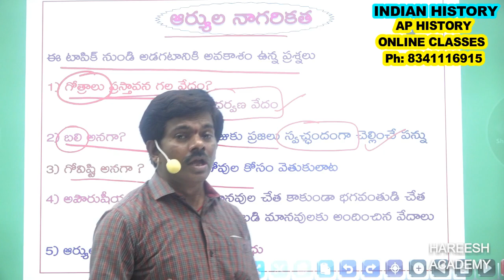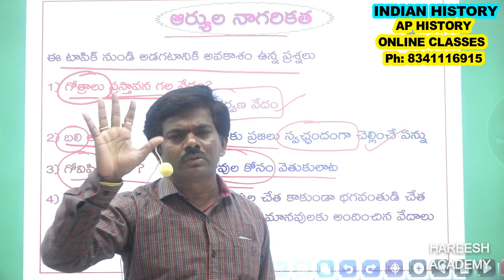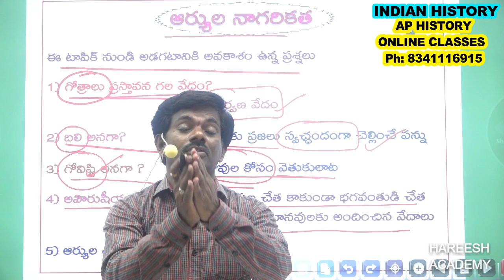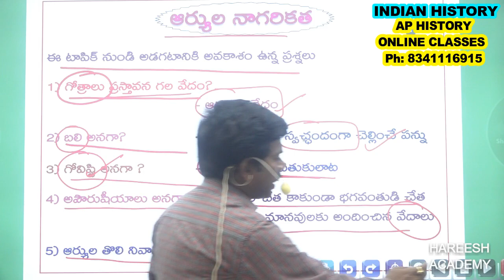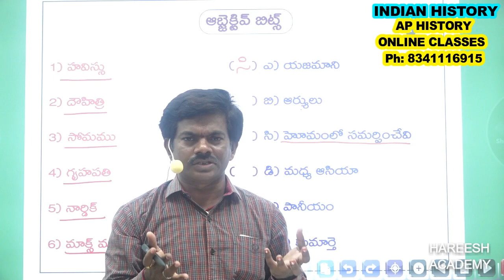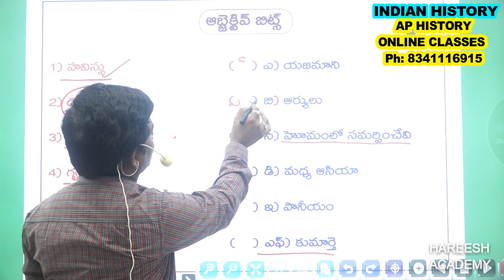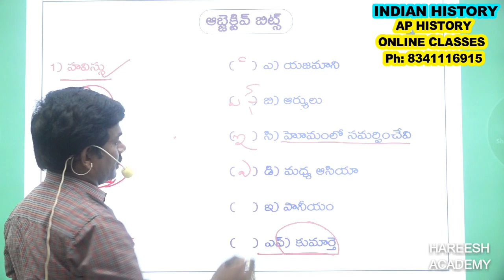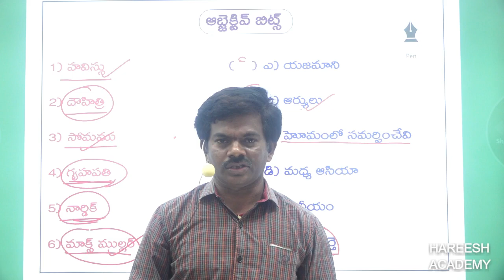Indian History Online Classes | ఆర్యుల నాగరికత | Demo Class | Hareesh Academy | APPSC | TSPSC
ప్రాచీన భారత దేశ చరిత్ర
మధ్య యుగ భారత దేశ చరిత్ర

సింధు లోయ నాగరికత
HISTORY
INDIAN HISTORY
భారతదేశ చరిత్ర చారిత్రక ఆధారాలు
Historical Evidence of Indian History
carnatic wars
కర్నాటక యుద్దాలు
ఐరోపా వారి రాక
యురోపియన్ల రాక
ప్లాసీ యుద్ధం
బక్సార్ యుద్ధం
ఆంగ్లో-మైసూరు యుద్ధాలు
సాంస్కృతిక పునరుజ్జీవనము
Religious and Social Reform of India
Indian Renaissance
Swamy Vivekananda
Raja RamMohan Roy
Dayananda Saraswati
Arya Samaj
BRAHMA SAMAJ
DIVYA GNANA SAMAJ
స్వామి వివేకానంద
రాజా రామ్ మోహన్ రాయ్
The Anglo-Mysore Wars
Anglo sikku war
ఆంగ్లో సిక్కు యుద్దాలు
medieval history of india
buxar war
EUROPEANS
Tippu Sultan
shivaji
SIPAYILA TIRUGUBATU
SIPAYEE MUTINY
SIPAYI MUTINY
SIPAYILA TIRUGUBATU
SUBHASH CHANDRABOSE
BHAGAT SINGH
gandhiji
MahatmaGandhi
governor generals
Wahabi Movement
Aligarh Movement
గవర్నరు జనరల్
1857 తిరుగుబాటు
సిపాయిల తిరుగుబాటు
భారత జాతీయోద్యమ చరిత్ర
భారత జాతీయోద్యమం
బెంగాల్ విభజన
బక్సార్ యుద్ధం
ప్లాసీ యుద్ధం
ఆంగ్లో మరాటా యుద్ధాలు
వహాబీ ఉద్యమం
ఆలీఘర్ ఉద్యమం
1857 sepoy mutiny
Indian Rebellion of 1857
Sepoy Mutiny: Indian Revolt of 1857
First War of Indian Independence
1857 ప్రథమ స్వాతంత్ర్య పోరాటం
tspsc
Panchayati secretary
Panchayathi Secretary
VRO

GRPUPS
GROUPS COACHING
GROUP2
GROUP2 TELUGU CLASS
GROUP2 SYLLABUS
GROUP2 VIDEOS
group2 online classe
group2 classes
grou2 coaching

GROUP3
GROUP3 SYLLABUS
GROUP3 VIDEOS
group3 online classe
group3 classes
group3 coaching
TSPSC GROUP3 VIDEOS
TSPSC GROUP3 SYLLABUS
TSPSC GROUP3 CLASSES